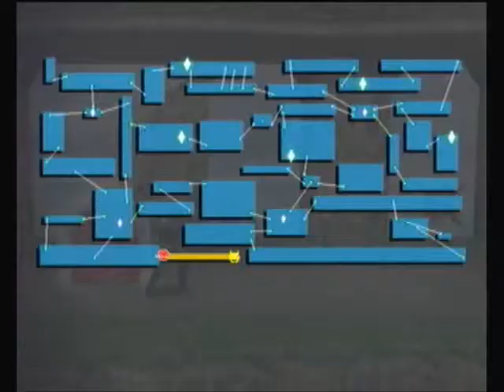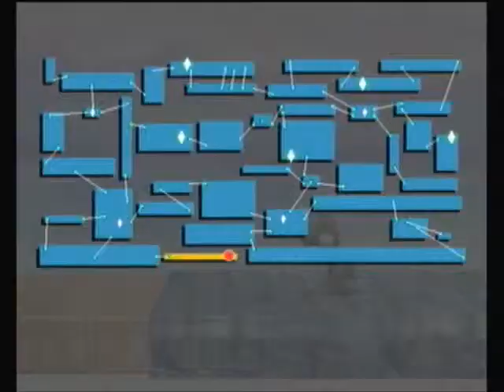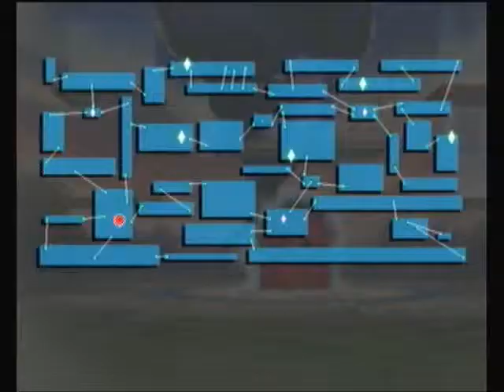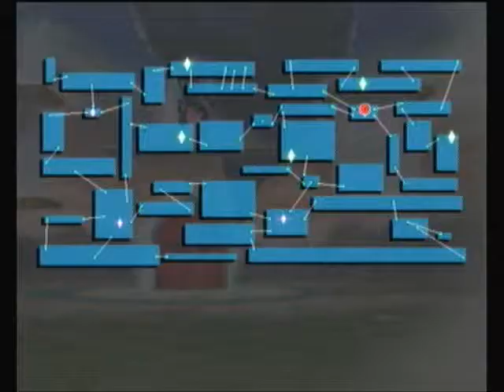Let's Play Super Smash Bros. Brawl - Part 38 - Maze Game Completed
Today we wrap up The Great Maze.  Yes!  I don't have to make any more maze jokes!  Anyway, next time we will fight the boss of this great maze, so stay tuned for it (don't actually stay tuned, because it will probably be a while before I upload the next video.